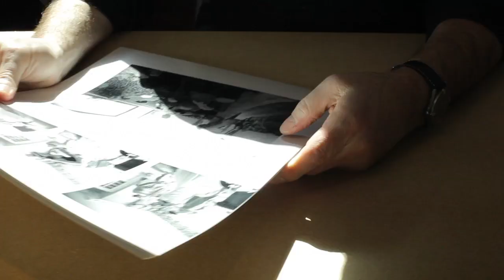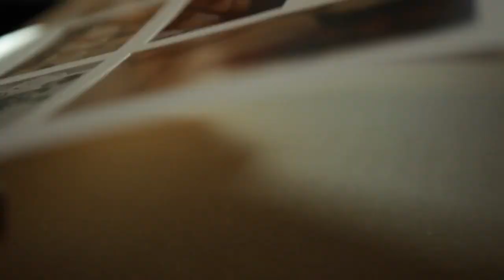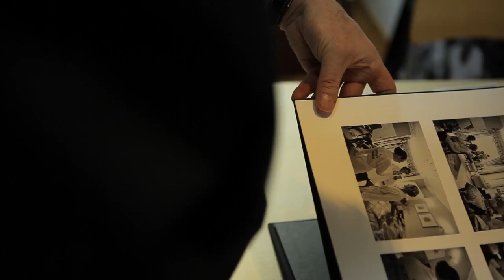Cheshire wedding photographer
Cheshire wedding photographer Paul Athertons approach to how he shoots weddings and puts together his hand finished wedding albums